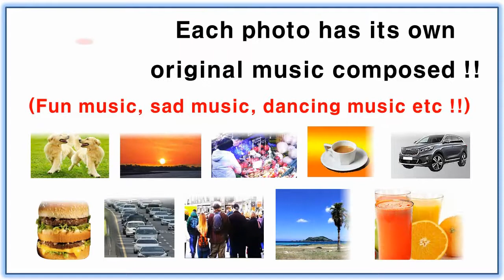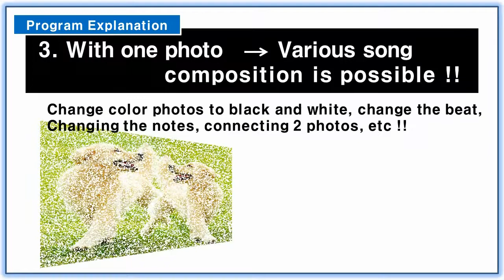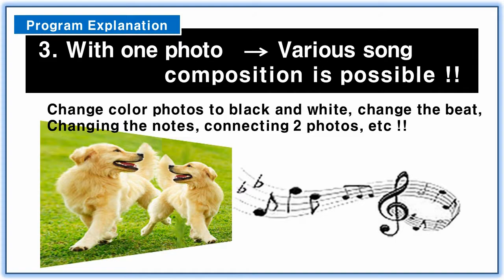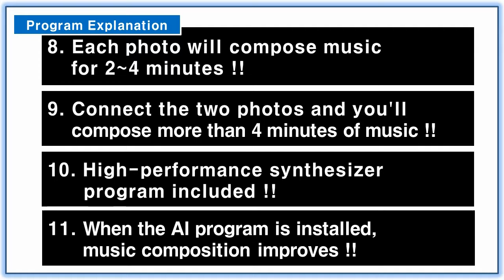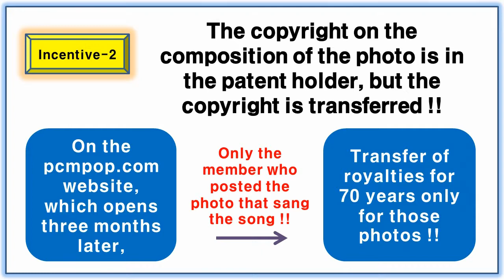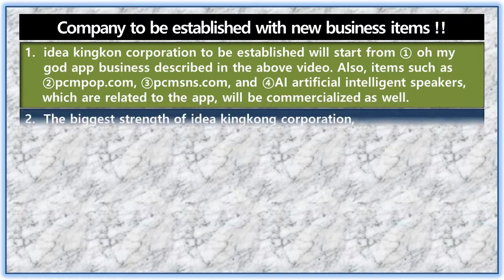Music is composed in the photo? Oh, my God !!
- When you take a picture with a smartphone, the amazing
  oh my god app (app) that composes music is born in the world.
- The world's first 19 international patent applications
  (secured original technology).
- Since there is always a composed music source, you and I can be
  singers!!
  A pcmpop AI speaker company will also be created.